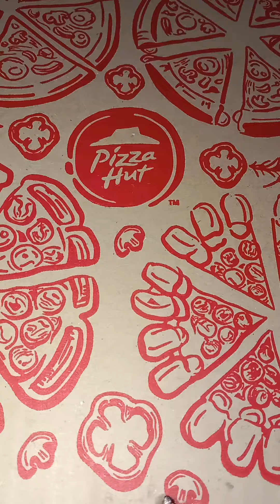Pizza Hut Splitza : American Favorite & Super Supreme